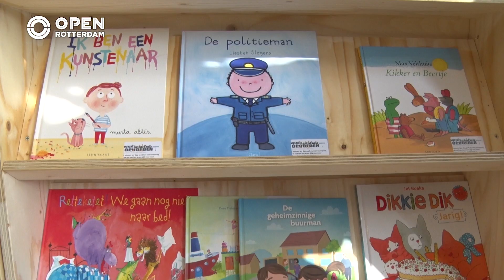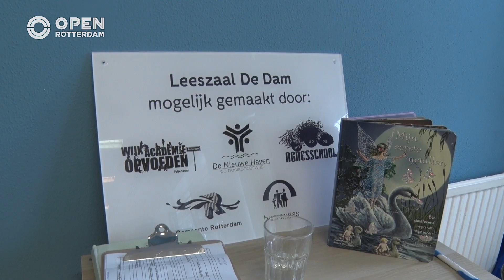Leeszaal Feijenoord feestelijk geopend tijdens Nationale Voorleesdagen | Samenleving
Wijkbewoners en organisaties hebben in Feijenoord de handen in één geslagen om een leeszaal te openen in het huis van de wijk De Dam. Wethouder Judith Bokhove van Mobiliteit, Jeugd(hulp) en Taal was bij de opening om de kinderen voor te lezen.